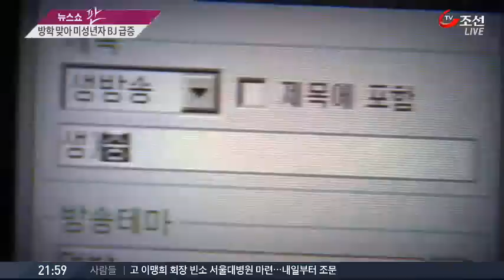'쉽게 돈 벌 수 있잖아요'…10대도 BJ 열풍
요즘 청소년들 사이에서 인터넷 개인방송, 이른바 'BJ' 열풍이 불고 있습니다. '나도 방송인'이라는 자기 만족에, 잘 하면 한달에 수백만원을 벌 수 있어, BJ 시장에 뛰어드는 10대들이 급증하고 있습니다.